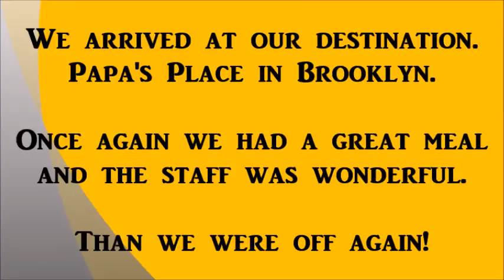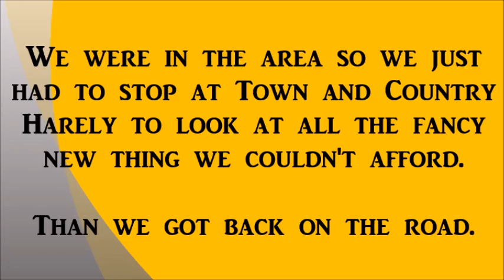2015 FCRC Chapter 21 Papa's Place Dinner Ride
This video was shot while on our first scheduled ride of the 2015 season on April 11th. We rode to Brooklyn to a little dinner called Papa's Place. After that we took the long way home.

This is the first video I have done with on the road footage from an action cam so I'm still working with it a little bit. More videos will come.